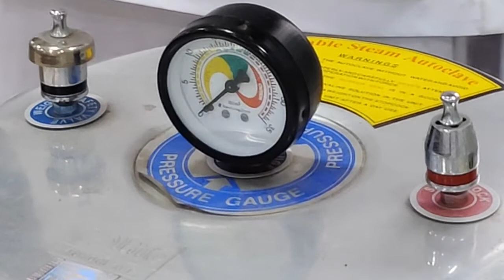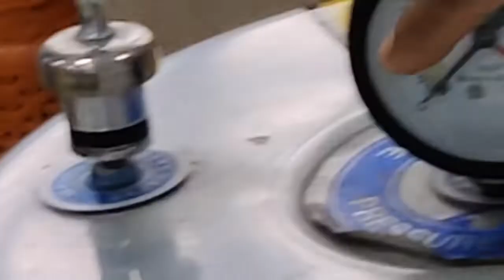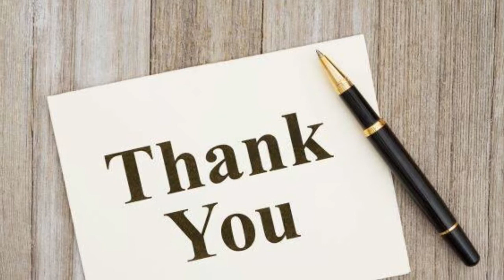Vertical autoclave machine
this video describe the way of using vertical autoclave machine.